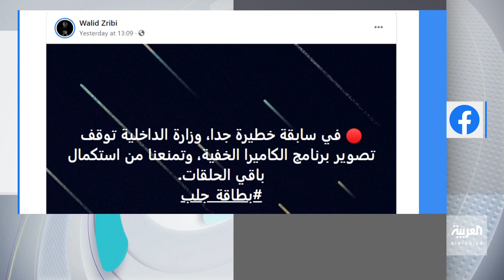تفاعلكم : جدل حول إيقاف الداحلية التونسية تصوير برنامج مقالب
إيقاف برنامج مقالب في تونس يوهم السياسيين بأنهم مطلوبين قضائيا ومنتجه يحتج! الصحفي ومنتج البرنامج وليد الزريبي ضيف تفاعلكم مع سارة دندراوي